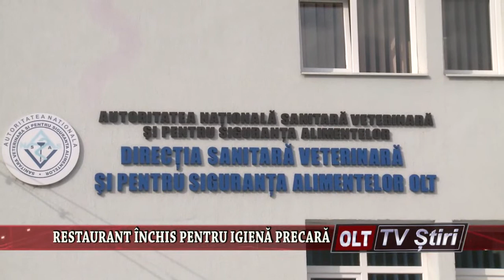RESTAURANT INCHIS PENTRU IGIENA PRECARA 1909